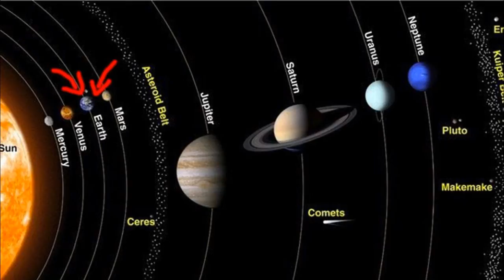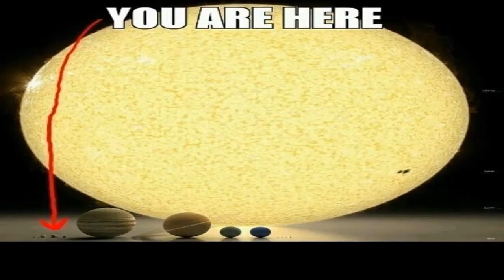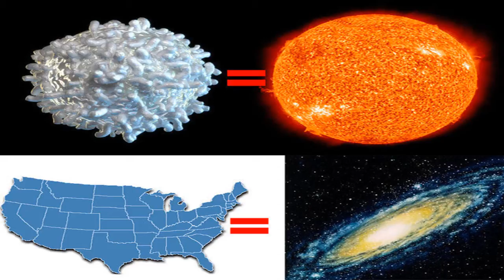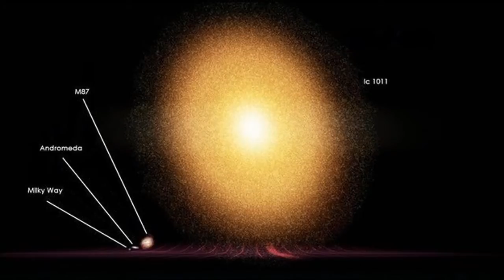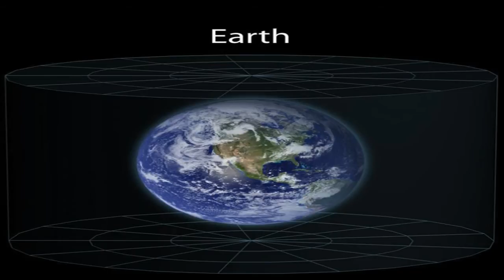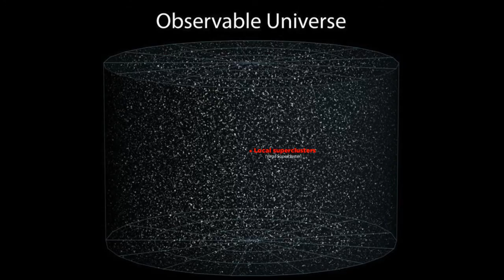El Universo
Yo creo que el video habla solo ¿No?